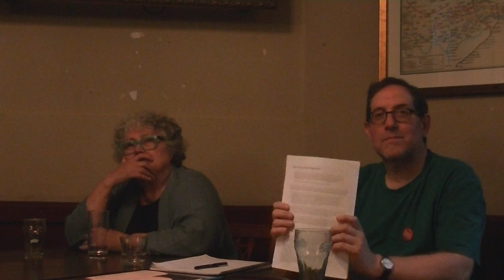Interrogating Digital Capitalism: a series of events organised by Breaking the Frame Pt2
Event 1:  Digital Technology and Neoliberalism – the Basics
July 6th 2017, 7.15pm.  Lucas Arms pub function room. 245A Grays Inn Rd, Kings Cross, London WC1X 8QY
How does digital technology function in and shape neoliberal capitalism?  Is it just a question of corporations using technology to their advantage or has digital technology fundamentally reshaped the whole system?  Are we already, as a key anarchist critique, The Cybernetic Hypothesis suggests, enmeshed in a control system in which conventional resistance just strengthens the system?
Ursula Huws (University of Hertfordshire) will describe the nuts and bolts of how digital capitalism works.
Richard Hall of De Montfort University will look at a critique of digital capitalism developed by French anarchists in the 1990s.